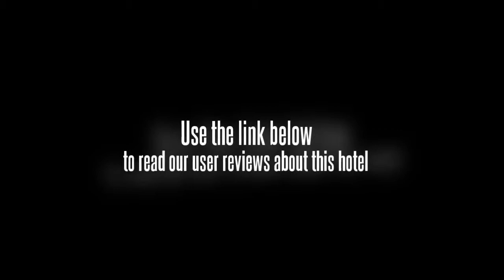Dujiang Yan Erwang Miao Hotel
The 3-star Dujiang Gu Yan Erwang Miao Hotel is situated near Qingcheng Mountain, a site revered by Taoists, and Longchi National Forest Park. The hotel, only 30 minutes by car from Chengdu, features in-room computers and internet access in deluxe business rooms, a nightclub, a gym, a beauty salon, a cyber-cafe and a karaoke bar.